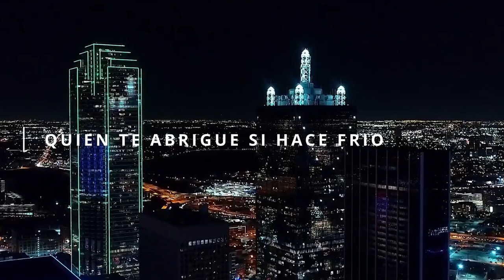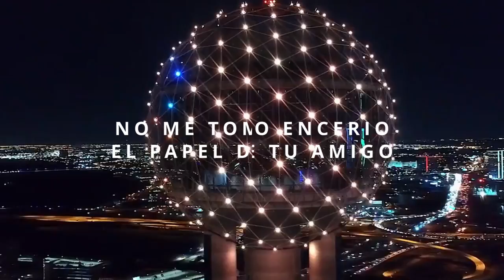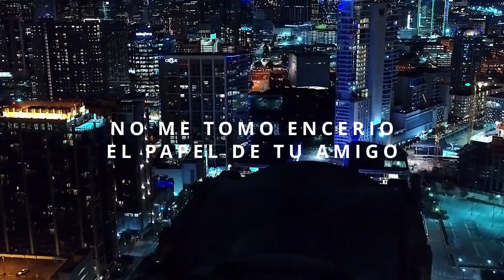Me Importas ( Video Lyric ) - Grupo Identidad